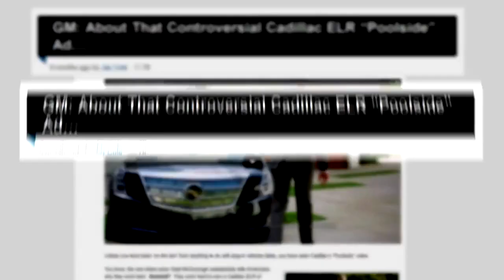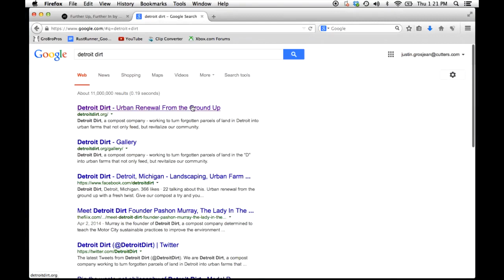Upside - 2015 One Show Automobile Advertising of the Year Finalist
Client: Ford
Agency: Team Detroit